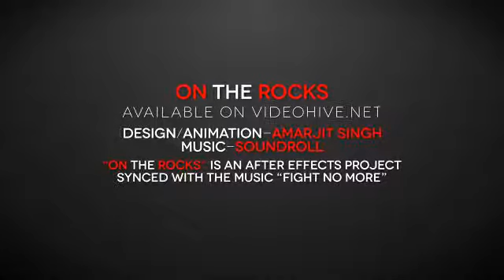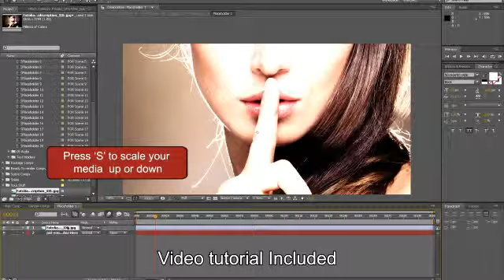On The Rocks | After Effects Template | Openers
Special Thank You ❤ to MicroFx!

Recommended Section:
0:01 Liquid Elemets: Download the Pack Manager plug-in and 100+ elements for free at
2:22 Download 'Flash logo Lower Third'
2:22 Download 'My Studio'
2:22 Music
2:30.200 Download 'Subscribe project'